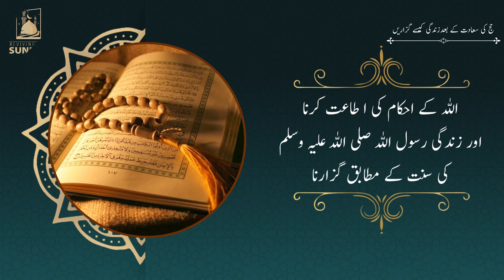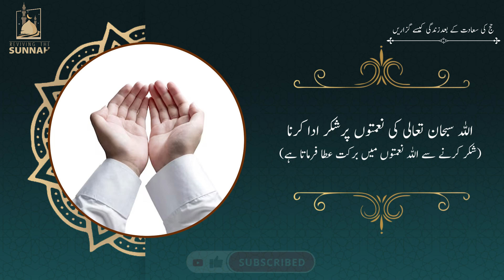Hajj Ke Baad Zindagi Kaise Guzarein | Hajj Mabroor | حج قبول ہونے کی علامت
The Prophet (saw) tells us that, “the reward for a Hajj mabroor is nothing but Paradise” (Bukhari), a reward such as that is worth much more than we could ever give.

حج مبرور کا مطلب ہے "مقبول ہج". یہ اصطلاح ایک ایسے حج کو متعارف کراتی ہے جو اللہ کی رضا کے لئے کیا گیا ہو اور جس میں کوئی خلاف شرع عمل نہ ہوا ہو۔ حدیث میں بیان کیا گیا ہے کہ نبی صلی اللہ علیہ وسلم نے فرمایا کہ اللہ کی راہ میں جہاد کے بعد سب سے بہترین عمل "حج مبرور" ہے۔ یہ ایک ایسا حج ہے جو اللہ کی خوشنودی کے لئے کیا گیا ہو اور اس کے بعد انسان کی زندگی میں بہتری لاتا ہے

hajj mabroor and maqbool,
hajj mabroor
hajj mabroor ki alamat
Signs of an accepted Hajj - Pilgrim
Signs of Haj Mabroor
What is Hajj Mabroor
Hajj Mabroor Kay Alamat
Hajj e Mabroor Ka Matlab Aur Fazeelat
hajj qabool hone ki nishaniyan
Hajj Ke Baad Humari Zindagi Kaisi Ho
Life After Hajj
Hajj Kay Baad Zindagi Kese Guzare

Lets learn and implement these sunnah aamals in our life so that our acts become deen and as per the teachings of Rasool Allah SAW.
May Allah SWT accept our deeds and blessed with shafat of Rasool Allah SAW.

JazakAllah!